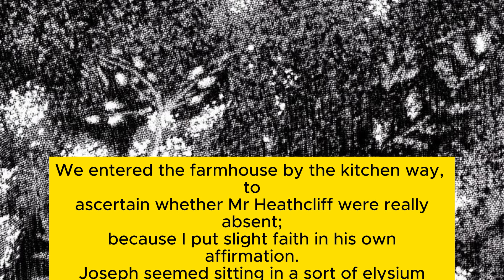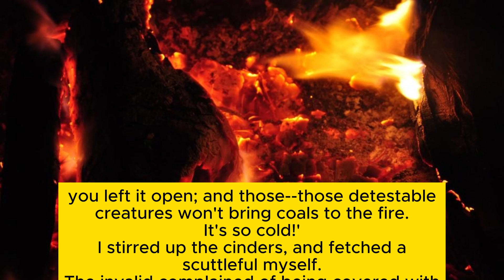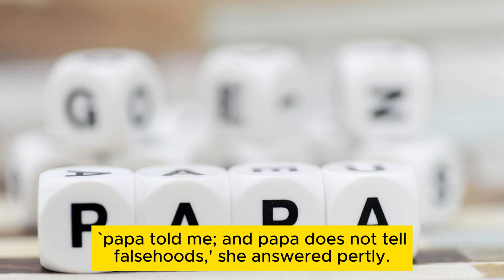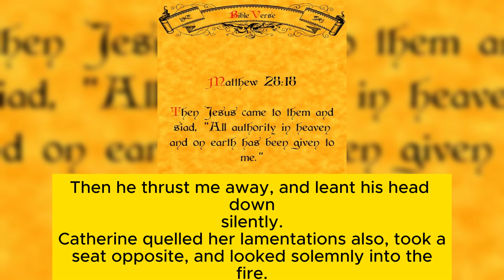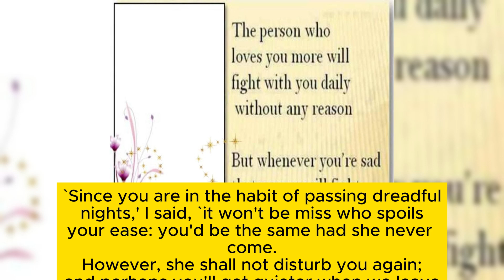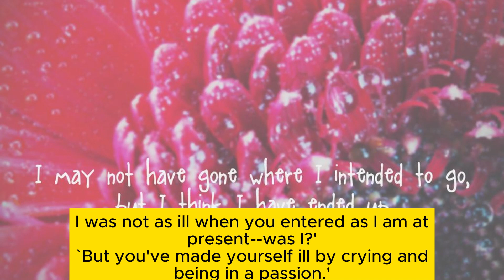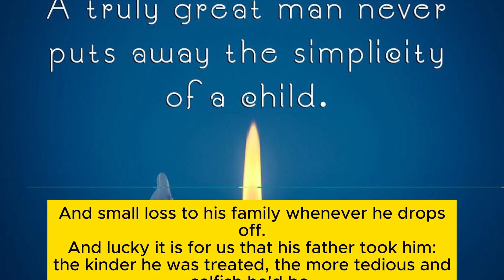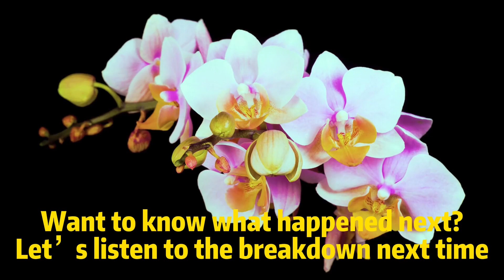Chapter 23 EmilyBronte Wuthering Heights Original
Listen to the story easily and get out of emotional confusion calmly. In reality, love can make the soul transcendent. The spiritual world created with such transcendent raw materials can be said to be transcendent and transcendent, and it is the soul of the soul. So this is really a great subject. There are many love stories, but there are very few that really move us and make us see the divine realm above love, and "Wuthering Heights" is one.